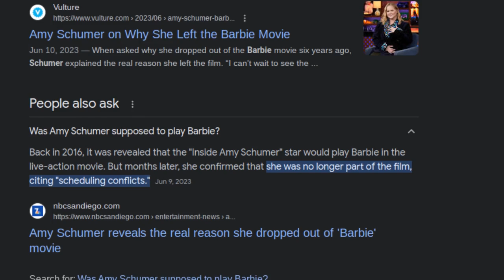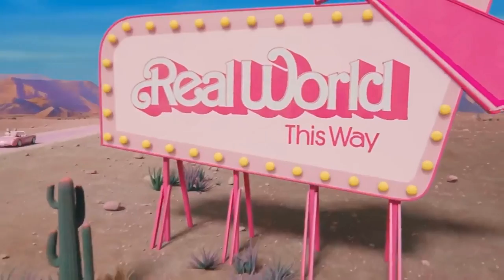Barbie HATES MEN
Um… did I miss something… was this NOT just suppose to be a light hearted comedy about BARBIE… a congratulations is in order for Warner Bros and their deceived marketing team for successfully hiding what is truly a hateful movie under the gaze of pink fluff…. Truly inspirational

To give a positive … the joke with the narrator and Margot Robbie not feeling beautiful anymore was pretty hilarious